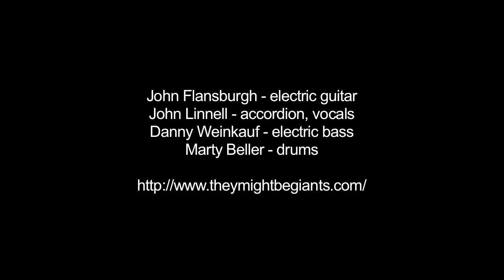They Might Be Giants: Turn Around - San Francisco, 6/14/13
Another song from their 1992 album Apollo 18, performed live at The Warfield in San Francisco CA on June 14, 2013

John Flansburgh - electric guitar
John Linnell - accordion, vocals
Danny Weinkauf - electric bass
Marty Beller - drums